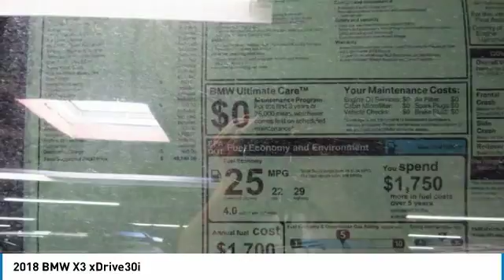2018 BMW X3 Newport Beach CA N180669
2018 BMW X3 xDrive30i

Sterling BMW
3000 W. P.C.H